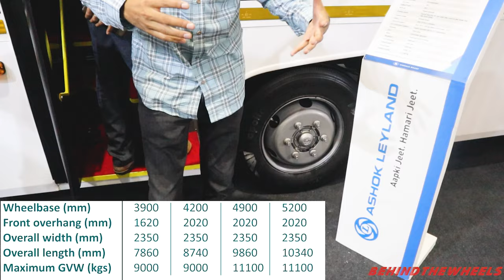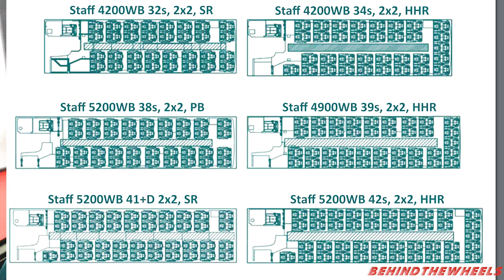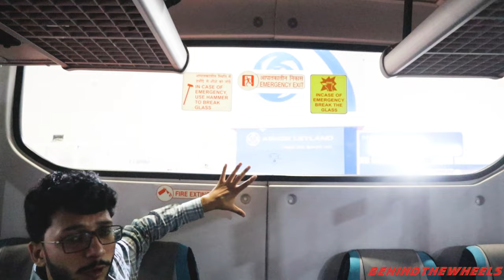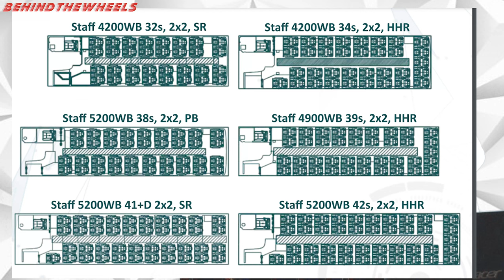New Launch | Ashok Leyland Oyster AC BS6 Bus | Detailed Walkaround Review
Bus market after being highly impacted by the coronavirus pandemic and multiple lockdowns, when most of the schools and factories were shut and almost no moment of staff or school/college students were seen. It became really tough for OEMs to sell out the school and staff buses, especially that belong to the specific segment.

Recently,  Ashok Leyland has updated their "oyster bus" with a newly built body and multiple safety features like roll-over protection, fire separation unit, ABS breaks, and multiple others.
Here, not just the fully built option where you can operate from day one but also the chassis is available on this bus model with multiple wheelbase options. The chassis which is highly in demand and preferred by bus operators due to its flexible bodybuilding options and multiple wheelbases available here. Both are win-win for all.
This is the best suited for staff and school/college students mover due to its very low maintenance and superior mileage.

While I  discussed most of the things in the video, but  if there is anything that you like to discuss on this oyster bus which is not only running successfully on India roads but also on the international roads like the roads of UAE, I will be happy to answer all your queries below in the comments section.

Do comment if you need any other information like price, specification or mileage, engine, payload, or similar things.

Wear a helmet, wear a seat belt, and stay safe.

To chat and open discussions on vehicles join our WhatsApp group